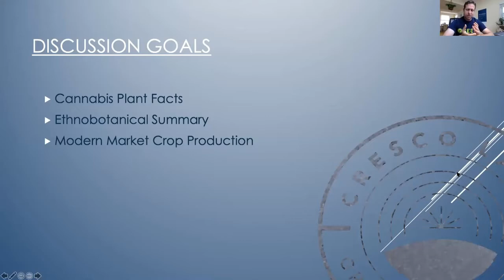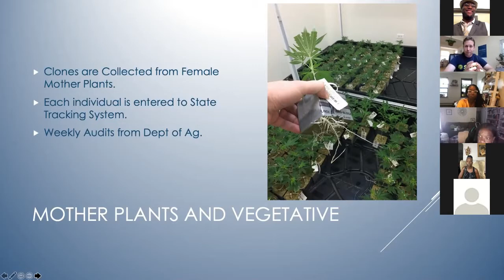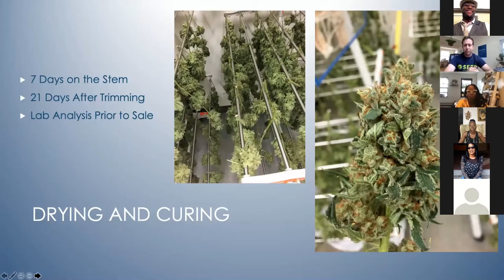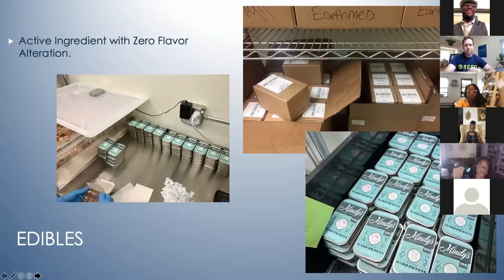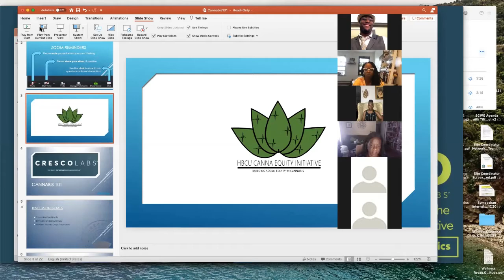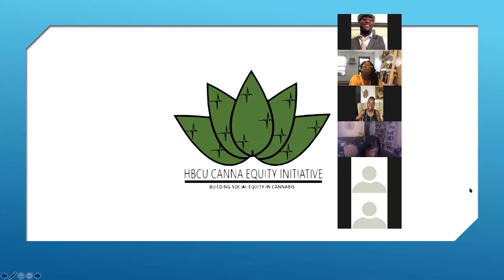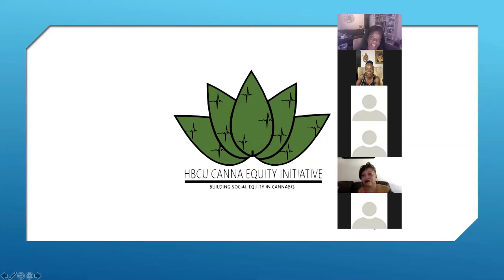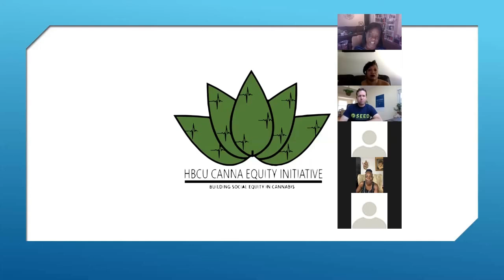HBCUCEI Session1- Cannabis 101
Session 1- CANNABIS 101
Jason Nelson- Mary Pryor-Tangy Daniels

Cannavation Analytics, our HBCU institutional partners, Cannabis Industry,  and Community partners are working together to bring information to the Black community, Black voter, and Black intellectuals, so that they may make educated decisions about who and what they support, and to encourage our community to be active and educated about these issues.
Our programming is developed for HBCU students and Cannabis companies to engage, learn, and access information and strategies to participate in the Cannabis Industry. Topics are centered around cannabis social equity and STEM.